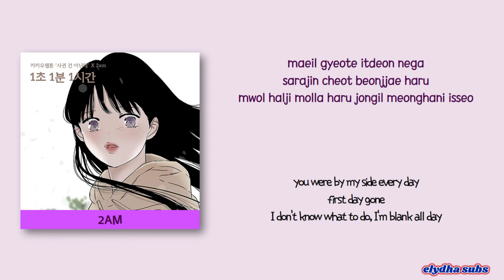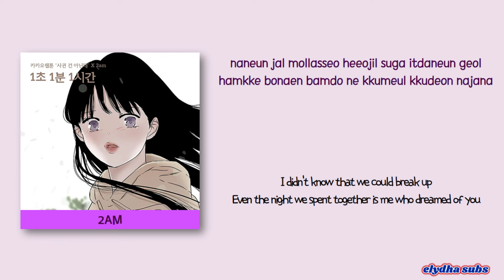2AM - 1 Second 1 Minute 1 Hour (1초 1분 1시간) (Something Between Us X 2AM) [Color_Coded_Rom|Eng Lyrics]